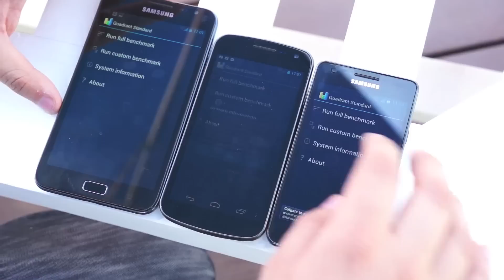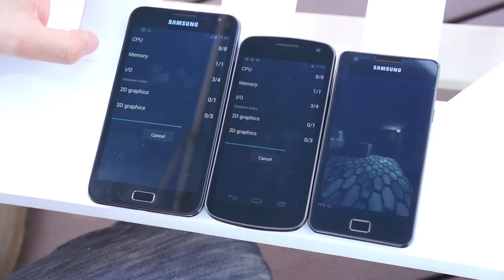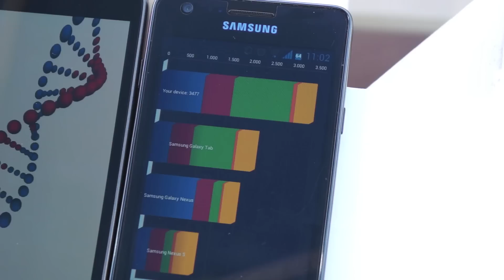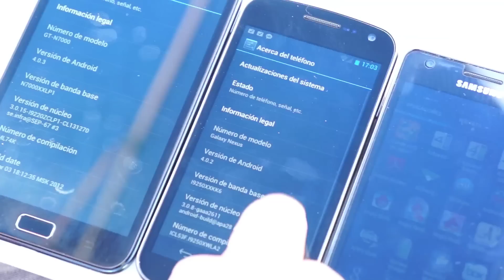Benchmark War - Galaxy Note, Galaxy Nexus y SGSII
Una pequeña comparativa entre el Galaxy Note, Galaxy Nexus y Samsung Galaxy SII, todos corriendo Ice Cream Sandwich.